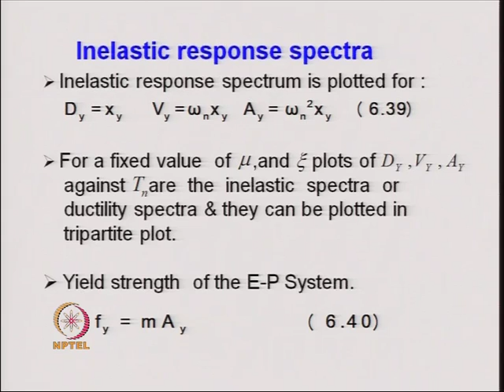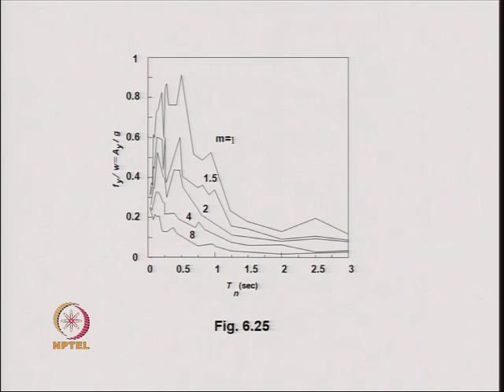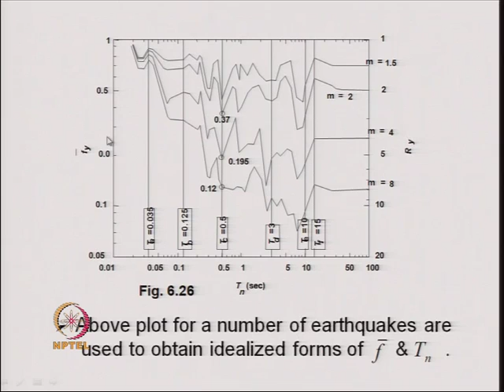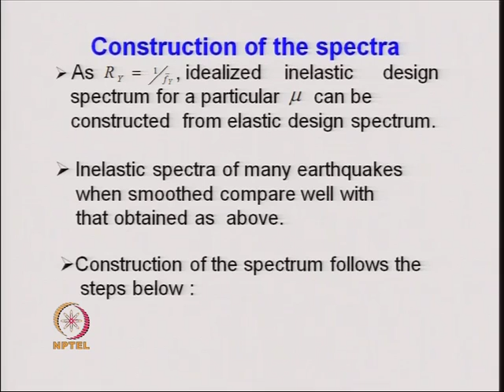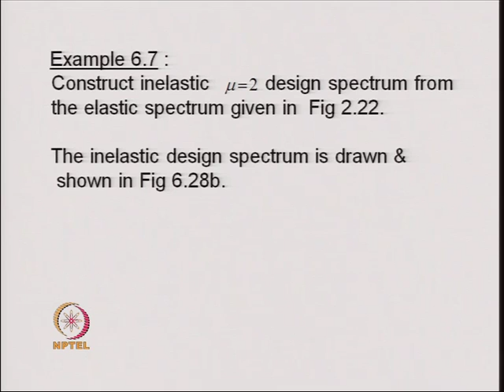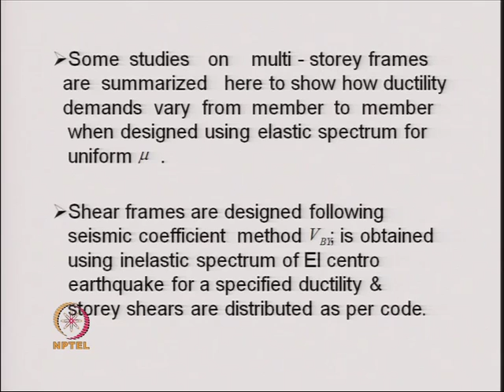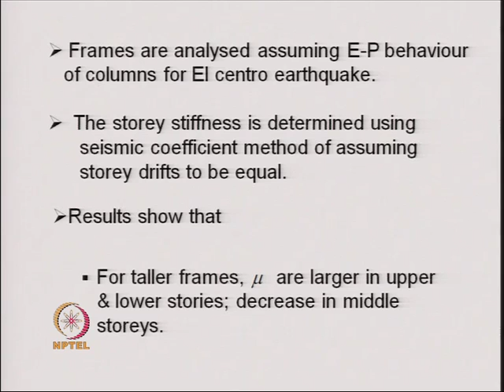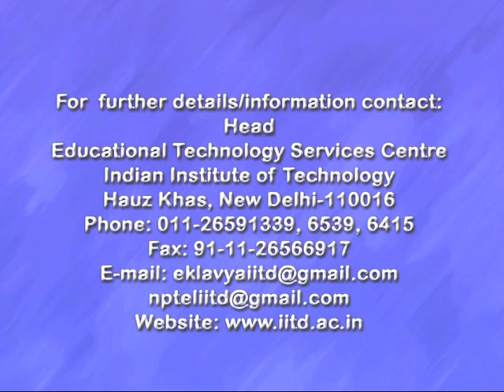Mod-06 Lec-30 Inelastic Seismic Response of Structures Contd.......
Seismic Analysis of Structures by Dr. Ashok Gupta & Dr. T.K. Datta,Department of Civil Engineering,IIT Delhi.For more details on NPTEL